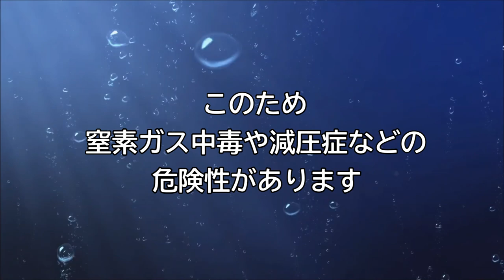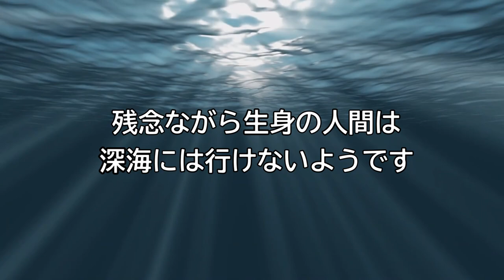【雑学】海の深さが宇宙から測れるって本当？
ワイワイラボを応援してくださるスポンサー（メンバー）募集中！
iphonen等のiOSの方はリンク先をGoogle Chromeで開いてPCページで観てね。
・チャット欄でメンバーバッジがつきます。
・オリジナルスタンプが使えるようになります。
・メンバー限定コミュニティーで限定情報をＧＥＴ！

ワイワイラボ【ストリーマー】

【放送を視聴する上でのルール】
荒らし行為、誹謗中傷、ネタバレ発言、ヒント、宣伝行為、視聴者や実況配信者、他人を不快に思わせる発言は禁止です。
また、他の実況者(配信者)の名前は出さないでください。
当然の事ですが他の配信内でもワイワイラボの名前を出さないでください。
仮に他の配信者さんの名前を出していいと書いてあってもやめてください。トラブルのもとです。

上記の行為を行った場合や不適切だと判断したコメントは、
モデレーターにより非表示やタイムアウトの処置を取らせて頂きます。

ワイワイラボのゲーム配信
レトロゲームから最新のゲームまで楽しく配信中！

「ワイワイラボ」の由来は、「Yamagata Youtube Laboratory」から来ています。
山形から人気ユーチューバーを増やしたい。動画を作って楽しむコミュニティを
盛り上げていきたい。そういった想いから結成された団体です。